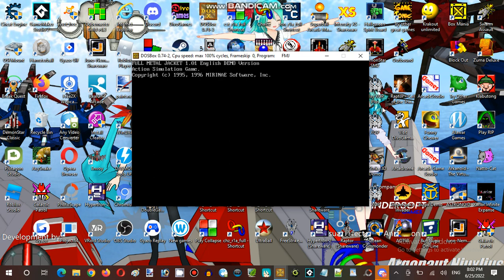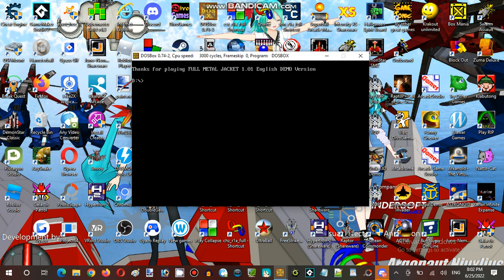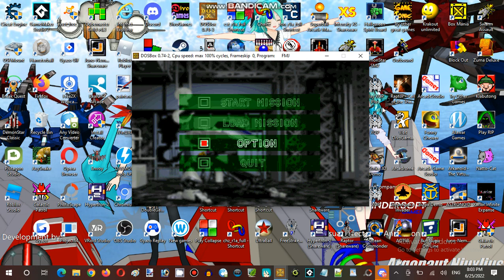Saturday Anime Night Time Streaming Hour at Black Rock Shooter Establishment 01 Part 02